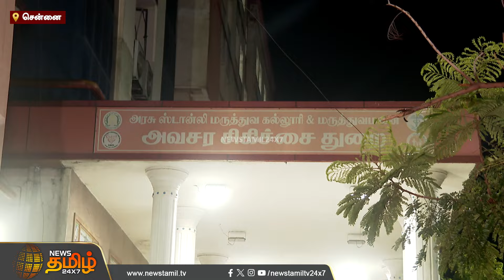பொய் கேஸ் தான்..பெயில் கொடுங்க..சீரியஸ் கண்டிஷன்ல இருக்கான்..வெறும் டிரிப்ஸ் மட்டும் தான் ஏத்துறாங்க